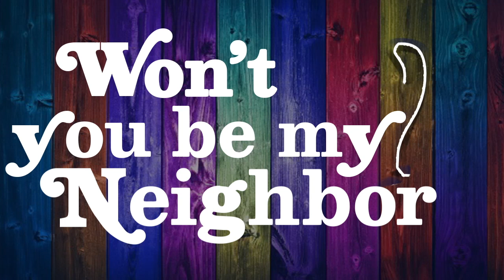04-21-19 Won't You Be My Neighbor 3 - Repent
04-21-19 Won't You Be My Neighbor 3 - Repent